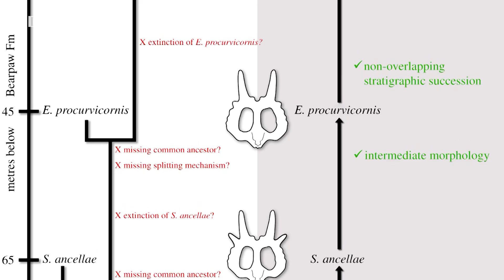First Deinocheirid From America & Asteroid Passes By Earth - 7 Days of Science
Not gonna mention it not gonna mention it not gonna mention it